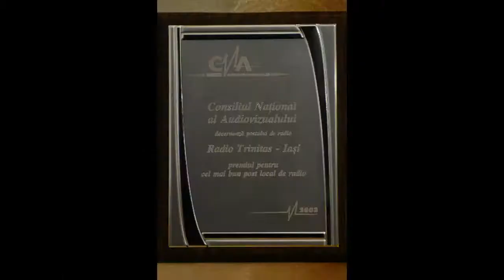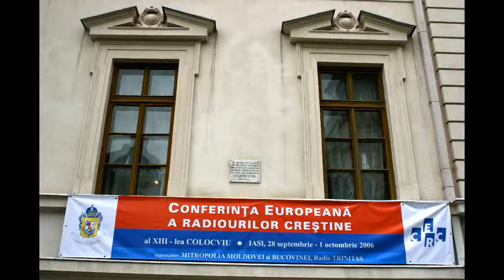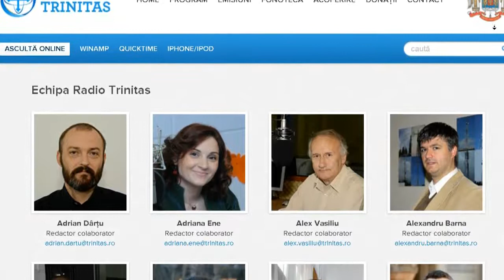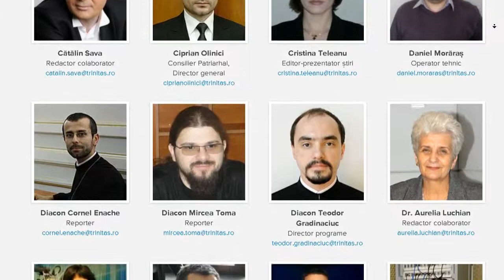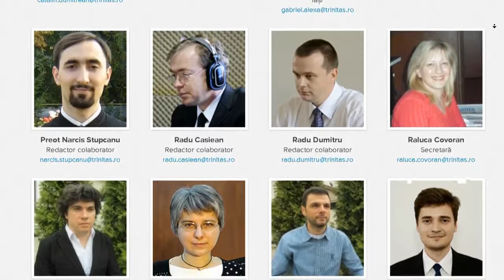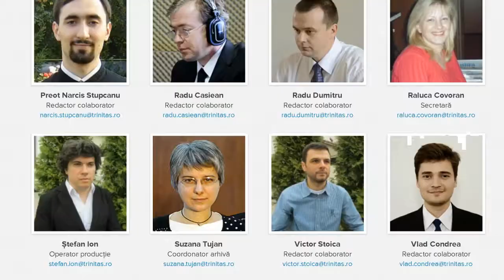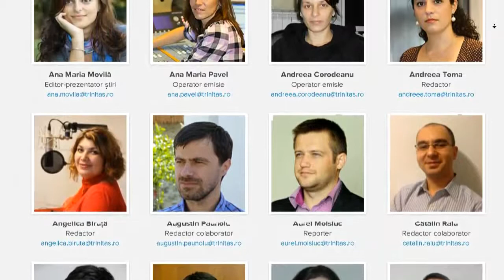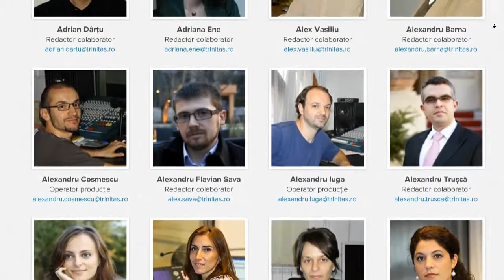Cuvânt Dobrogean -- Radio Trinitas împlineşte 15 ani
Emisiunea "Cuvânt Dobrogean" -- Radio Trinitas împlineşte 15 ani -- 17 apr. 2013
Invitat: Ciprian Olinici. Director general Radio Trinitas, Consilier Patriarhal